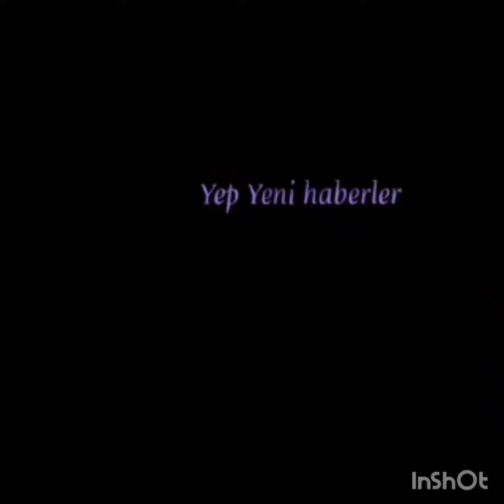TUBA BÜYÜKÜSTÜN'DEN EYLENCELİ KARELER!@magazinsayfasi4063